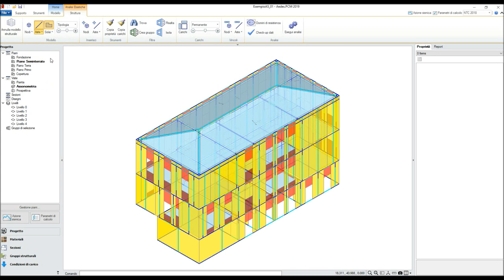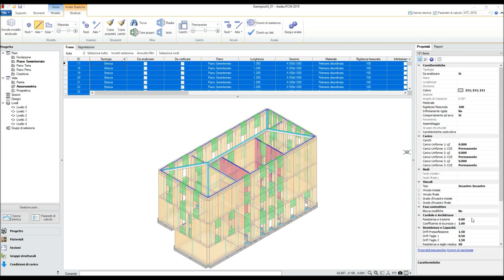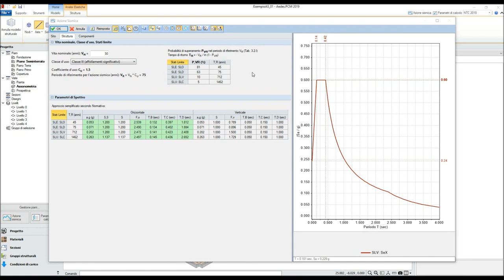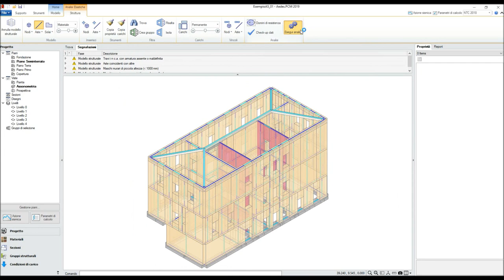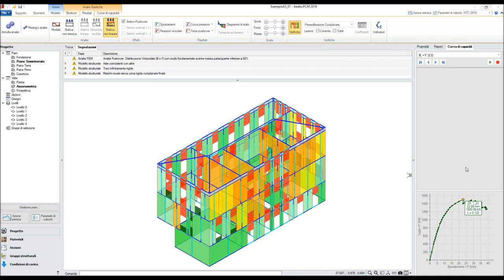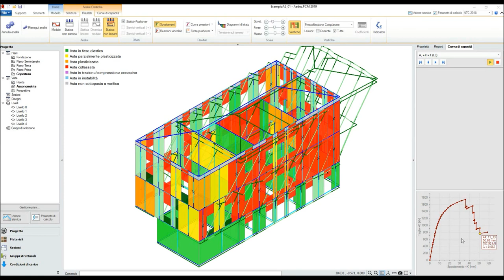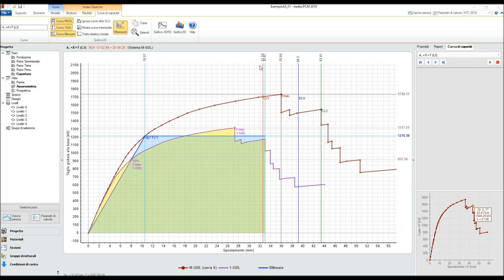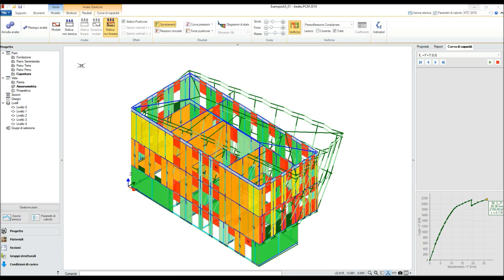PCM 2019 Video 3 di 4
Tutorial di PCM 2019. 3/4: Analisi elastiche